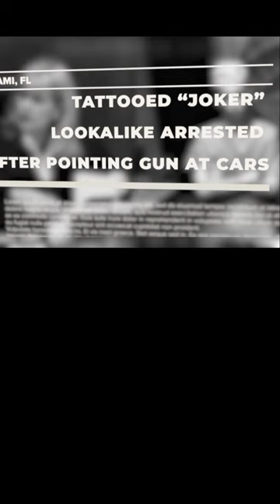Meet the Miami Joker: A Florida Tattoo Model on Trial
It doesn't cost you a thing but it gets us a few cents or dollars. Thank you!

Welcome to 'Courtroom Reality'—the ultimate destination for an immersive exploration of the gripping world of crime, justice, and legal dramas. Our channel is dedicated to bringing you riveting and true stories from the heart of the courtroom.

Step into the shoes of detectives, attorneys, and witnesses as we unravel complex cases, dissect compelling trials, and examine the intricacies of the legal system. Join us on a journey through the twists and turns of justice, from high-profile criminal trials to landmark court decisions.

Here, you'll find a captivating blend of true crime stories, legal analysis, and in-depth documentaries that shed light on the mysteries of the justice system. Whether you're a true crime enthusiast, a legal aficionado, or simply curious about the complexities of the courtroom, our channel offers something for everyone.